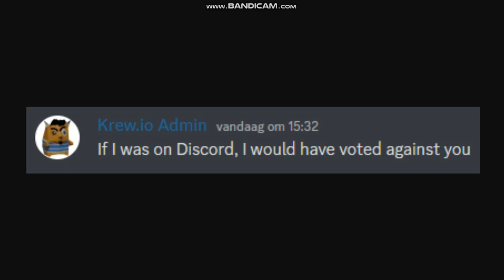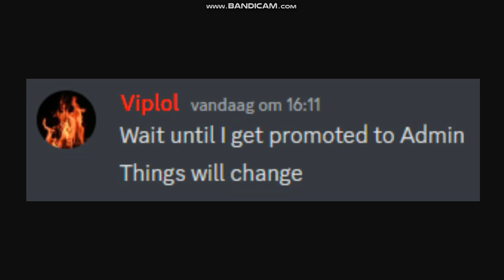Krew.io Admin Reacts To Viplol Getting Promoted To Krew.io Mod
Krew.io Admin doesn't like me being a Krew.io Moderator...

Krew.io is a unique multiplayer 3D third-person shooter web-based game. As a player you have to compete to sink each other, race for loot, and attempt to be a successful pirate. The game is mostly competitive, as players battle each other for #1 on the in-game leaderboard, but is also somewhat co-operative, as players on the same ship will have to work together to sink enemies and rule the seas!